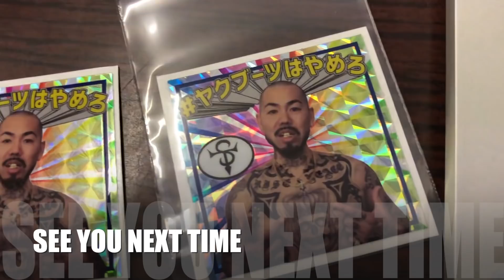スカイピース じん × SHO"ヤクブーツはやめろ" じん氏のオススメはボウズにヒゲ！！SHO FREESTYLE TV Part 700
ヤクブーツはやめろステッカーはこちらより購入出来ます

スカイピースじん × SHO"ヤクブーツはやめろ" じん氏のオススメはボウズにヒゲだった！！SHO FREESTYLE TV Part 700

1982年6月19日生まれ、飛騨高山出身、元アルペンスキー日本代表。
2007年、THE GAMEの目にとまりアジア人としては異例のTHE BLACK WALL STREETのメンバーとして8つのステージを共にした。
3rdアルバムENERGYからはEVEN IF IT ENDSの曲の人気が上がりカラオケの挿入歌となった。
2012年～2015年にはSTREET MONEY Vol 1、Vol 2、Vol 3、Vol 4のストリートアルバム4枚をリリース。
2012年には、Youtubeにて365回のフリースタイル動画を公開して世界初の偉業を成し遂げる。
2015年にブームを巻き起こした「薬物はやめろ」の曲が社会派ラッパーとしてビートたけしのテレビタックルにて取り上げられた。
2016年2月10日にはTHE BESTアルバムを全国リリース。
同年、田村淳氏のテレビ番組に出演し、日本中でSHOの唯一無二のスタイルが話題となった。
更にSHOのシングル「ボウズにヒゲ」の曲がスマッシュヒットをし、EXILEのAKIRA氏を筆頭に数々の著名人がハマり日本中に拡がり、2018年さらなるビッグヒットが期待されている。